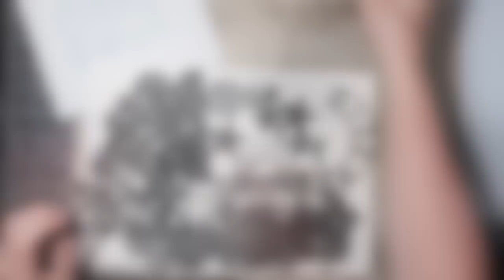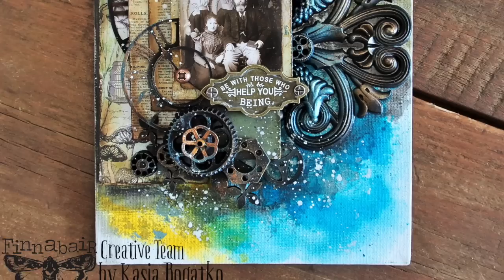Vintage Family Portrait - mixed media art by Kasia Bogatko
Finnabair Supplies:
Harlequin Stencil
3D Matte Gel
Heavy Gesso Black
Liquid Acrylic - Deep Turquoise, True Yellow, Titanium White
Mould - Mechanica
Art Alchemy Metallique Paint - Stormy Ocean
Art Alchemy Metallique Wax - Vintage Gold, Firebird
Mechanicals - Old Plates 2

Other supplies:
Prima ReDesign Decor Foil - Moon Water
Prima ReDesign Mould - Bridgeport Irongate
7 Dots Studio papers collection - Garden Party, Paint Chips
Water-soluble graphite pencil
Archival Ink - Coffee